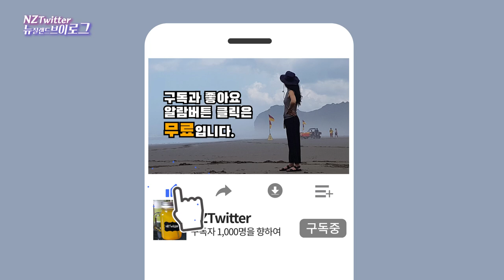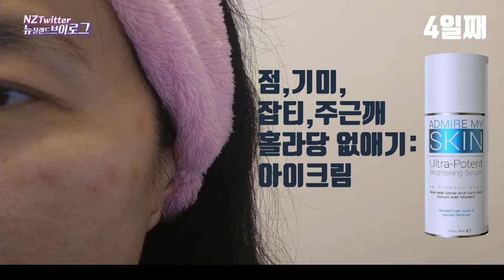2어드마이어마이스킨 점 기미 잡티 검버섯 제거- 4일째 울트라포텐브라이트닝세럼으로 박피되어 3주면 동안피부가 된다니 목화씨오일과 타마누오일과 함께 도전 [뉴질랜드 브이로그]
안녕하세요 뉴질랜드 브이로그 엔젠트위터입니다. 점 기미 잡티 주근깨 검버섯이 홀라당 빠진다는 그 제품, 어드마이어마이스킨 울트라포텐브라이트닝세럼을 얼굴에 바르기 시작한지 4일째인데요 여전히 낮에는 목화씨 오일(Cottonseed oil)과 그리고 밤에는 타마누 오일(Tamanu oil)과 함께 사용중인데요 그 중간과정 함께 공유합니다.

Hello, I'm New Zealand Vlog Engentwitter. It's the product that removes spots, freckles, and black mushrooms, and it's been four days since I started applying the ADMIRE MY SKIN Ultra Potent Brightening Serum on my face, and I'm still using it with cottonseed oil during the day and Tamanu oil at night, and it's a mid-process video.